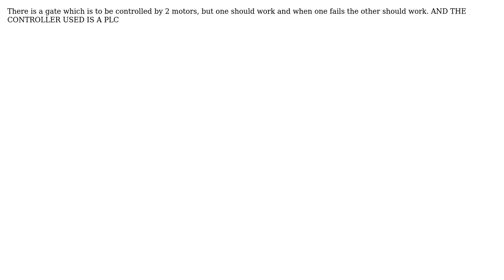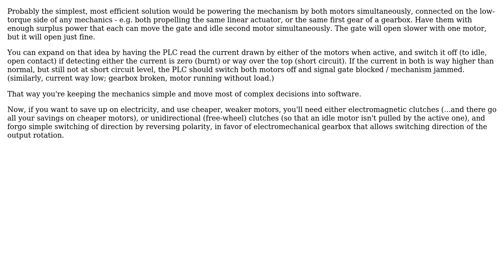Engineering: How to control a roller gate using 2 motors - when one fails the other works?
With thanks & praise to God, and with thanks to the many people who have made this project possible! | Content (except music & images) licensed under CC BY-SA | Music | Images & others | With thanks to user user7083 user SF. user Isuru Janaka and the Stack Exchange Network Trademarks are property of their respective owners. You are responsible for your own actions.